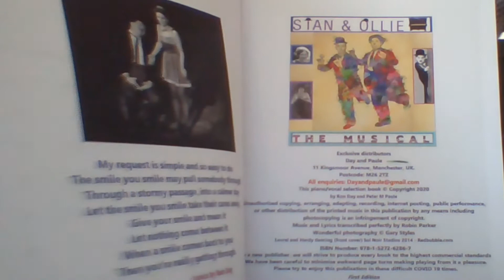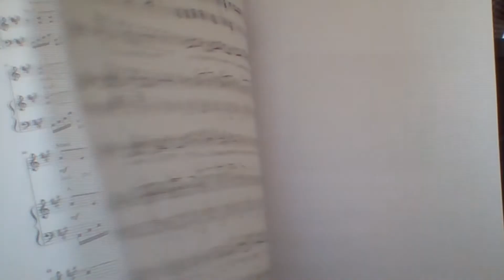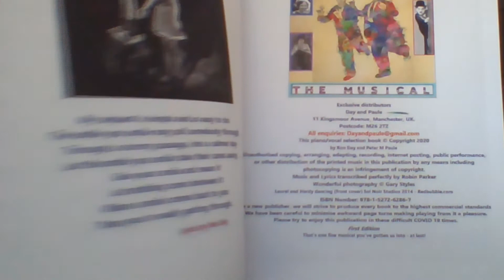MORE SONGS from Stan & Ollie The Musical! aka Take A Smile !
What - No script !!  Ad lib - Lots of Fun!!  No two nights the same!  Stan emigrated from England to US on the same ship as Charlie Chaplin and they tour with Fred Karno. Charlie - financially astute. Stan - driven by his heart fall in love with Mae Busch - domestic abuser. Stan survives to find love with the mother of his daughter Lois, and Ollie. Charlie faces the McCarthy trials where it is found that he has communist / foreign power sympathies and he is exiled to Switzerland. Chronological songs form the structure. Have fun, even if you are a Republican (Ollie), or a Democrat (Charlie) or solely love driven (Stan), Love, Laughter and Tears will win the day. To put the show on there is no up front payment for the rights, just a No Audience No Fee agreement intro offer - 5% of your box office takings (subject to terms) Take the show to Broadway or Edinburgh.